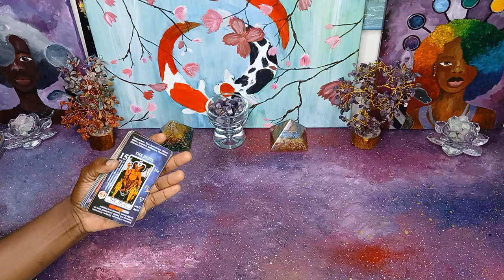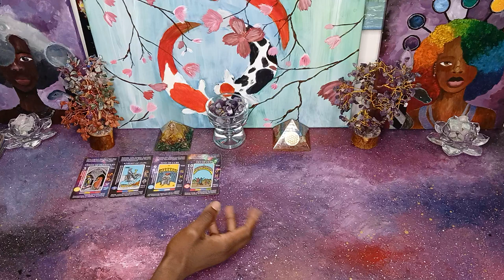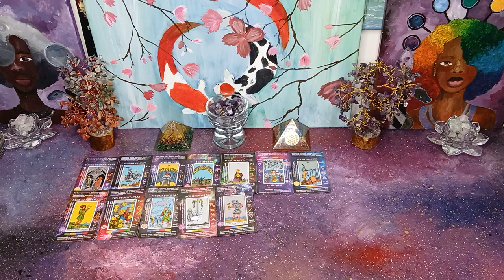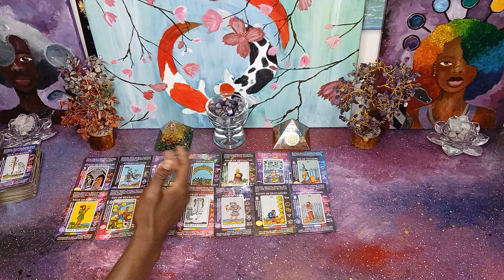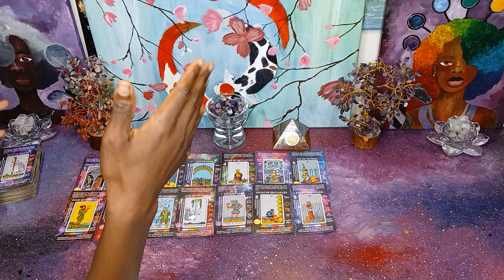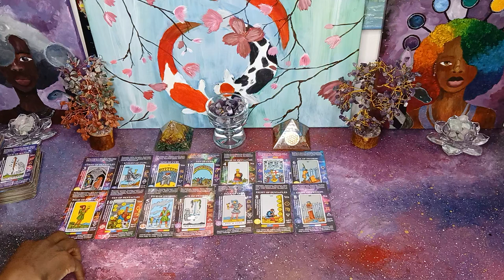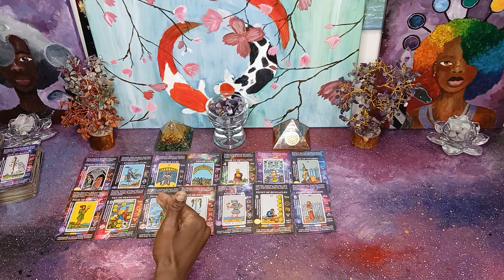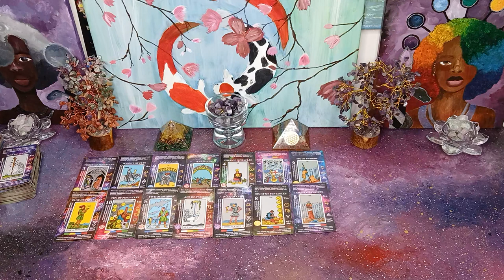WARNING to a HITMAN, Prison Time, + GROUP PLANNING to stop an OFFER for a STARSEED